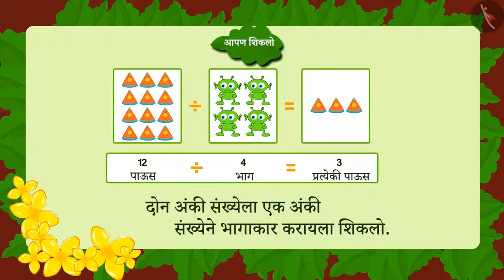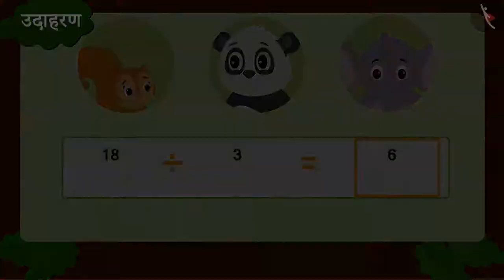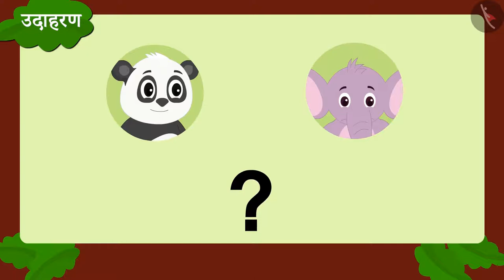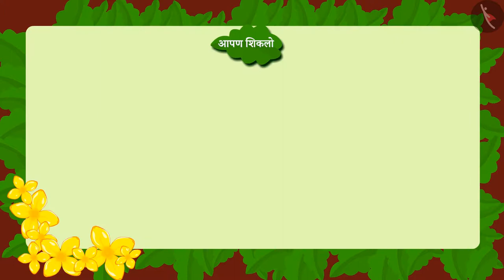दोन अंकी संख्येचा भागाकार|Part 2/3|Division of 2 digit number|Marathi|Class 3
दोन अंकी संख्येचा भागाकार|Part 2/3|Division of 2 digit number|Marathi|Class 3 | गुणाकार आणि भागाकार | कक्षा 3 | NCERT | आपण वाटून घेऊया?

Dividing 2 digit with 1 digit number | Multiplication and Division | Grade 3 | NCERT | Can we share

Welcome to part 2 of Dividing 2 digit with 1 digit number. In this video, we will discuss various examples of Dividing 2 digit with 1 digit number.